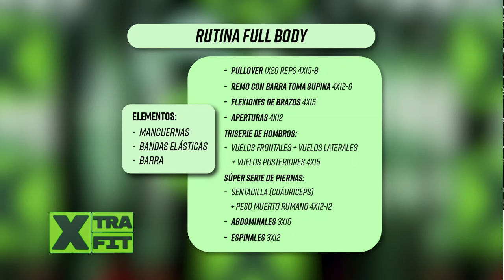RUTINA FULL BODY || XTRA FIT CON JULI PUENTE